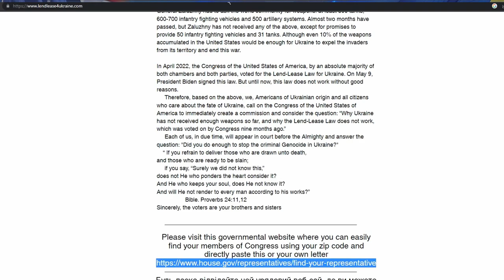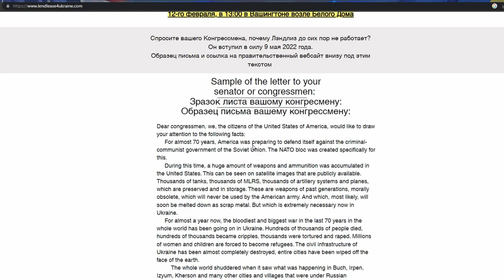Інфо-війна на виживання, лендліз для перемоги України, та важлива роль діаспори.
Розмова з Головою Тернопільської Обласної Ради Михайлом Головко про його позицію щодо лендлізу для України, роль діаспори та багато іншого.
Сторінки Михайла Головко в соцмережах

Yuriy Pidvalnyy  @lendleaseforukraine
Джерела:

Вебсайт зі зразком листа до сенаторів та конгресменів з посиланням на  для автоматичного пошуку за допомогою поштового коду, або адреси:

Урядовий вебсайт США для пошуку сенаторів та конгресменів по поштовому індексу:
S.3522 - закон про ленд-ліз Захист Демократії в Україні від 2022 р
S.3522 - Ukraine Democracy Defense Lend-Lease Act of 2022
Зеленський зазначив, що програма лендлізу є настільки вигідною для нашої держави, що її важко назвати позикою.  - Просто кажучи, ленд-ліз – це схема передачі нам всього, що потрібно для оборони. Хоча формально це як позика, але по суті вона настільки вигідна, що називати її позикою некоректно. По-перше, ми матимемо доступ до сучасної зброї, боєприпасів, обладнання, і нам не потрібно шукати варіанти, як за це все заплатити. По-друге, тепер із ленд-лізом президенту США не потрібно буде узгоджувати з Конгресом, яку допомогу він надає. Це прискорить постачання, – заявив Зеленський.
Бюджетне управління Конгресу Кошторис
Congressional Budget Office Cost Estimate